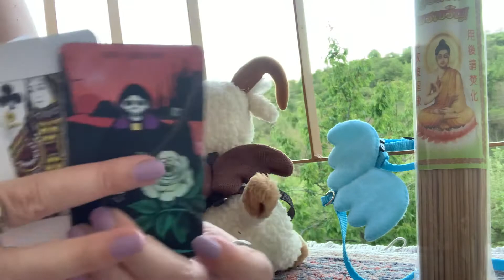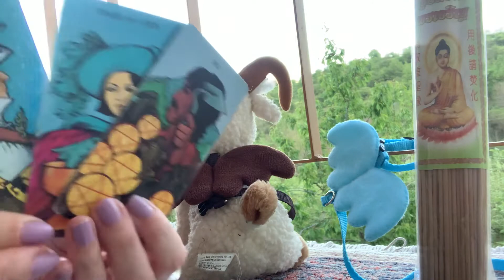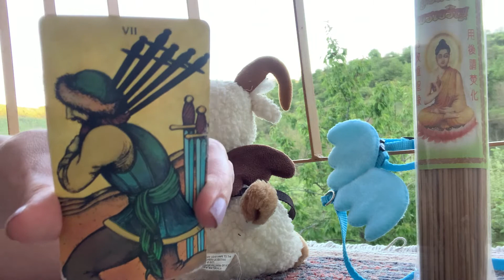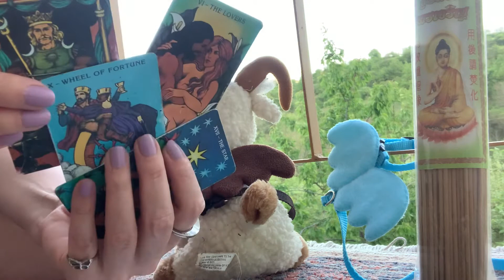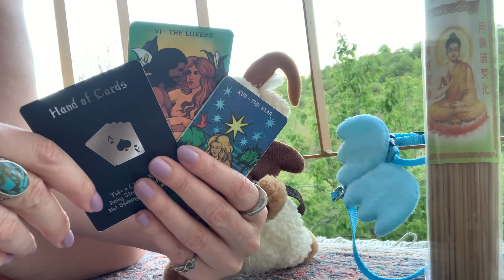Twin flame changing mind to reunion on new moon;give away for new subscribers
Write me on instagram or twitter ( same ID like here , Gala Travelogue) or under video in comment your question, write astro sign names for both lovers, send photo proof that you subscribed to get answer for free, and do like some of my utub videos, they are timeless so you welcome to watch them, as well healing protection advices from my
On photo is my departed first puppy with twinflames mermaids cards ( just as greeting card to all Mothers today) im preparing new tarot deck dedicated to Yoda, it will be “ Talking with Dead” departed beloved messages from other side. As well angels wing in video belongs ti my departed Yoda and Buddha details are from my thai monastery where i used to live many years helping hill tribes’ orphans in education.
And in spy on ex and twin flame in separation im using my Love notes of twin flames mixed with major arcana classical tarot decks.